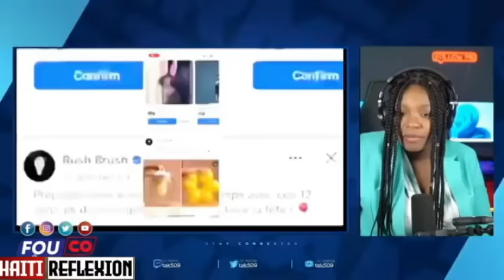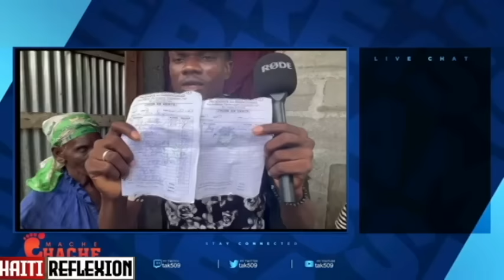NEG YO PA DEYE POU YO CHITA LAKAY YO JOSEPH FELIX SITE NON ANPIL NEG